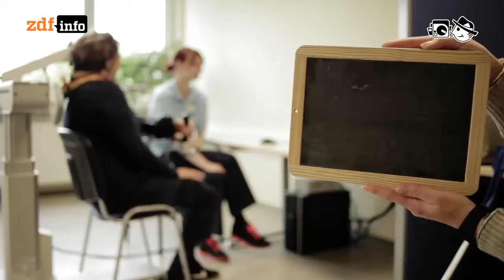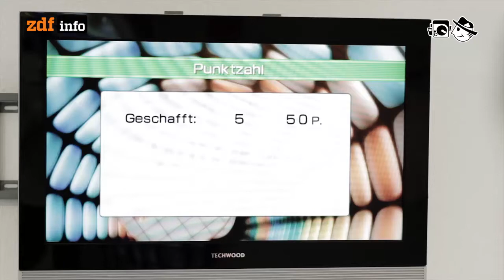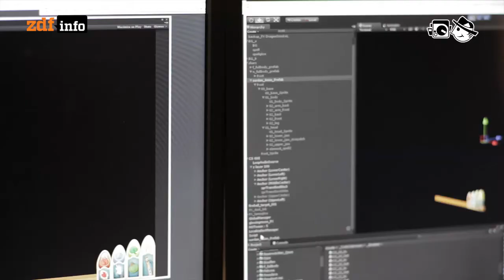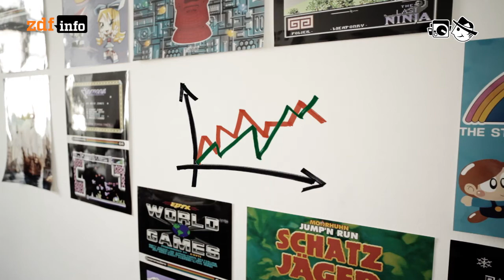Healthgames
"Gesunde Games": Computerspiele zur Förderung der Gesundheit.

Autorin: Theresa Sickert
Schnitt: Patrick Jankowski
Kamera: Mario Bergmann

Alexander Blu: Tomorrow
Giovanni B: Lounging
Rod: Morning
Binary Mind: Jonas
David Aubrun: Cellules Sound
Andrea Barone: January
Geordie: Robot Thinks